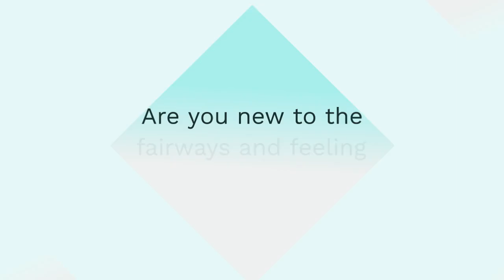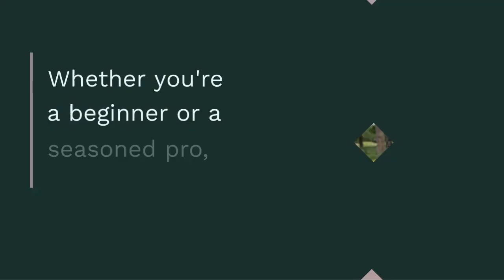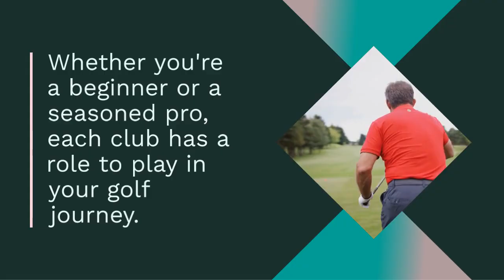Types of Golf Clubs In 2024 l Golf Clubs l Golf Game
Golf is considered a game of both art and science. It is the sport of precision, patience, and strategy. In your golf game, your closest companions are not people but your Golf clubs.

Are you a beginner who just started your golf journey and needs clarification about the Types of Golf clubs you should carry in your golf bag? Then this video is for you.